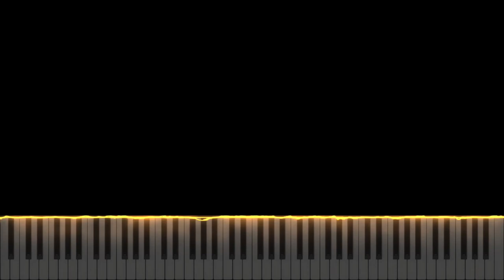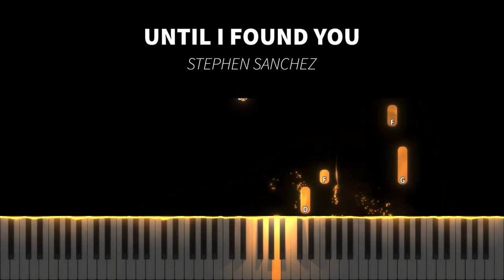(Synthesia) Until I Found You - Stephen Sanchez | Piano Cover by Seander Alfonsus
1. All sheet music provided are auto-generated by a software, therefore the result might not be as neat or accurate as manually creating the sheet music from zero

2. Transcribers that would like to voluntarily transcribe my arrangements are very much welcome!

3. No need to ask for my permission if you want to use all of the contents I made including the video, audio, or sheet music. A proper credit will be very much enough.

4. The sheet music and the videos are free for personal nor commercial use as long as you credit me

5. As for the audio, my original music (singles, albums, etc.) and some of my piano covers are copyrighted under my name and/or the respective owners/labels/original artist(s), but you can still use it for any non-commercial or personal purposes as long as you credit me and/or the original artist(s).

6. I do not have the Unlimited Google Drive, so please check the latest video's description whether or not a new link for sheet music and synthesia is available.

Sincerely,
Seander Alfonsus